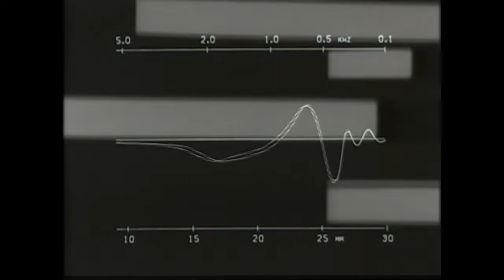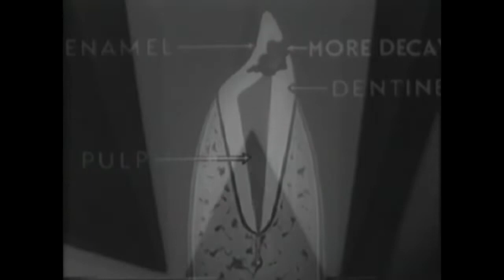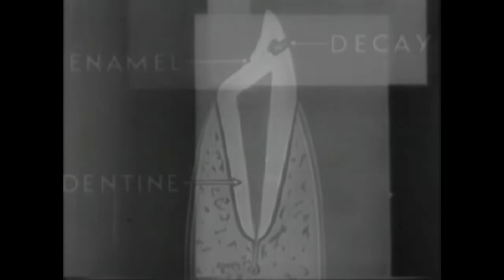Schallbehörde Presents: Splinters Between My Teeth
We are very happy to present to you our new video for our song, "Splinters Between My Teeth", taken from the e.p. "Splinters Between My Teeth/ Monochomatic World", and made by our good friend Rene d'Avis.

This video is made entirely of short films that are in the Public Domain and we claim no copyright on the images contained. These films can all be found on the Internet Archive.

"Filmstudie (1925)", by Hans Richter.

"Told by A Tooth", by the National Motion Picture Company.

"The Incredible Machine", by Murphy (Owen) Productions.

"Teeth: A Film Lesson In Health And Hygiene", DeVry School Films, Inc.

We hope you enjoy our work!